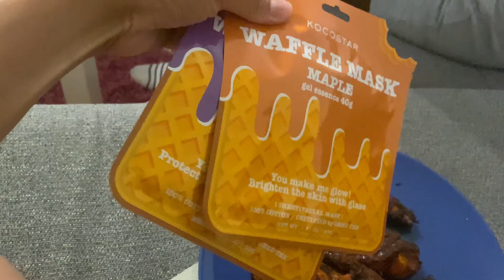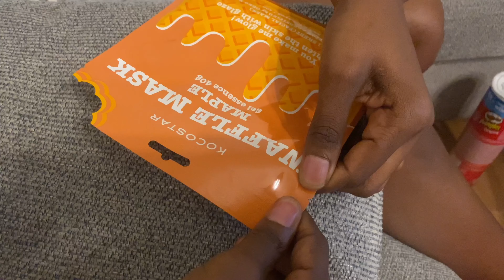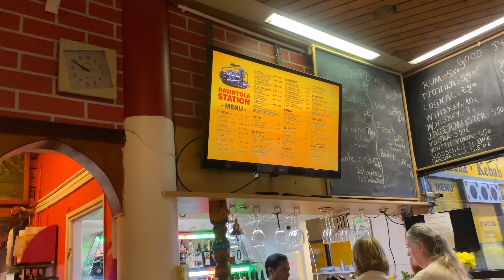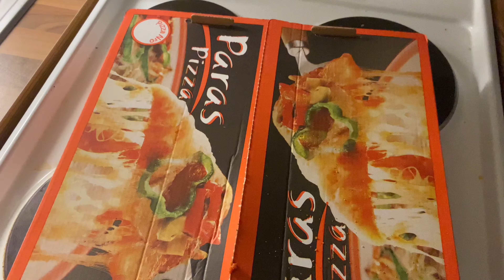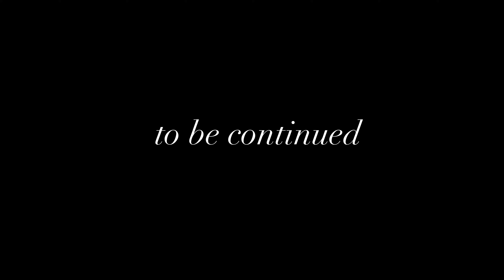EPIC SLEEPOVER at My Place! FRIENDSHIP GOAL PART 2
Join us in our Sleepover at my Place. Jenny and Denny are my ever first guess in my place.
Are we going to have a fun or crazy night?
Let's figure it out.

Music credited to:
Artist: James Stikå
Song title: For you